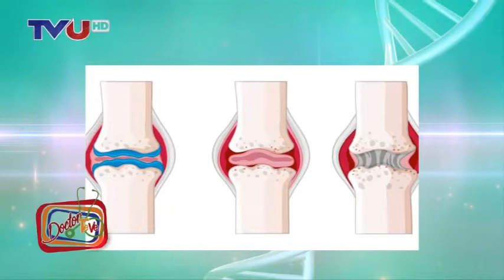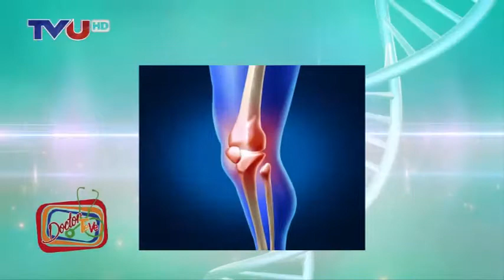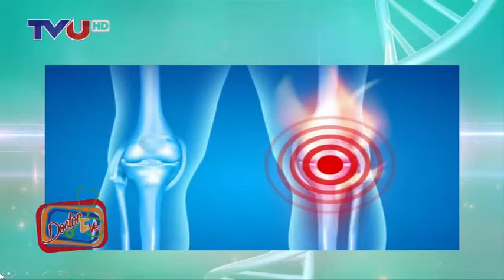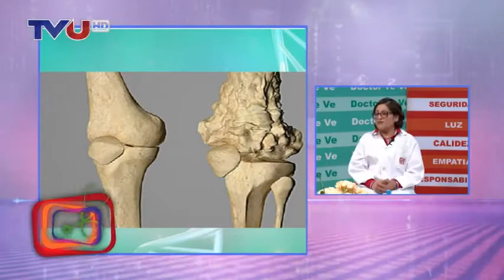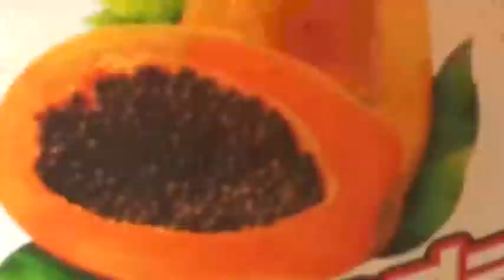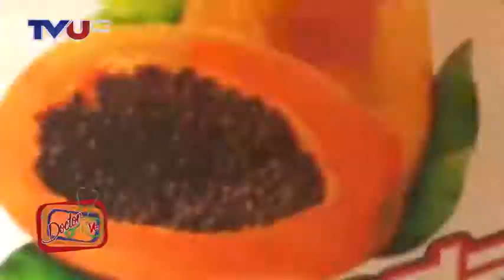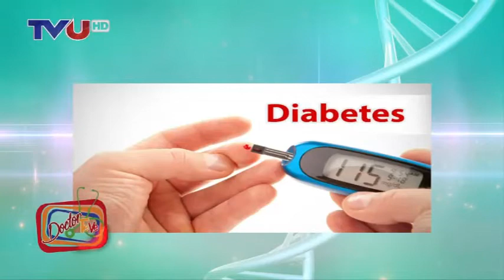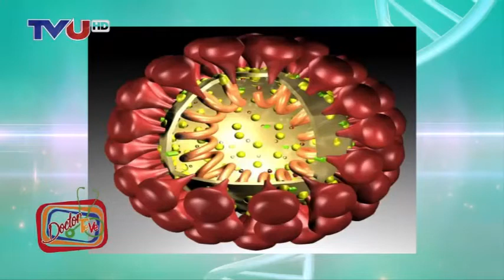MIEROLES 4 MARZO DEL 2020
MIÉRCOLES 4 MARZO 2020
CONDUCE HOY: DR.LUIS LARREA /DR. ARIEL VELARDE
INVITADA PRIMER SECTOR
DRA. LENA MORILLAS
ONCOLOGA CLINICA
TEMA: CÁNCER DE HUESO
INVITADO SEGUNDO SECTOR
DR. MARCO BARRERA RADA
DIABETOLOGO
TEMA: OBESIDAD Y DIABETES